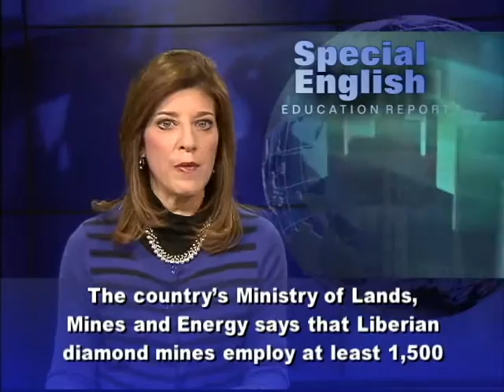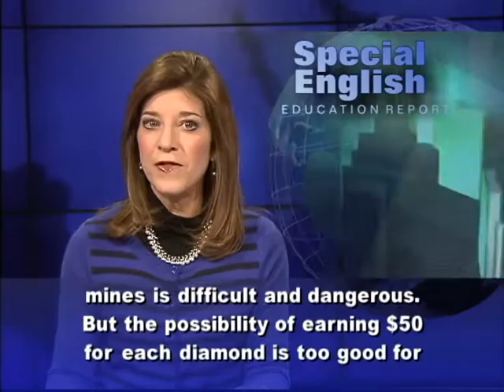Liberia's 'Planet of the Apes' chimps facing starvation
A speedboat laden with fruit approaches and four chimpanzees come bounding over from the dense forest, screeching excitedly as volunteers throw them pineapple and mango chunks.
The apes are part of a colony of former research lab captives enjoying retirement uncaged on an atoll deep in the jungle of southern Liberia, known as Monkey Island.
The only significant inhabitants of the six islets, the chimps have been living an idyllic existence, fed by human volunteers on their very own 'Planet of the Apes' -- a nickname given to the archipelago by local media.
But the colony of 66 chimps has been at the centre of an international storm since the New York-based blood bank funding it announced in March it was stopping the cash.
The New York Blood Center (NYBC), which carried out about 30 years of biomedical research on the animals, had publicly committed to their lifelong care after they were retired in 2005.
The Humane Society of the United States (HSUS) is supporting the colony through emergency fundraising as the Liberian government and the blood bank lock horns over who should be responsible for their care.
"NYBC may believe that people will forget and that this will go away, but I can assure you that it won't," HSUS vice-president Kathleen Conlee told AFP in an email from Washington DC.
"They are absolutely responsible for the long-term care of these chimpanzees."
Conlee described the chimps' care costs -- estimated at $30,000 (27,000 euros) a month -- as "a mere drop in the bucket for this organisation that has hundreds of millions in revenue annually".
- 'Moral obligation' -
The Liberia Biomedical Research Institute (LBRI) entered into an agreement with the NYBC in 1974 to carry out research in a lab about 65 kilometres (40 miles) southeast of Monrovia, capturing or buying the chimpanzees.
The research project had gained a world class reputation in the field of viral infections, particularly hepatitis, by the time it ended and the NYBC appeared to make a commitment to the chimps in retirement as a reward for their contribution.
NYBC director Alfred Prince wrote in the American Society of Primatologists Bulletin in 2005 that Monkey Island was to become "a dedicated full-time sanctuary".
"NYBC recognises its responsibility to provide an endowment to fund the sanctuary for the lifetime care of the chimpanzees," he wrote.
The chimps are entirely reliant on humans for their survival, as there is no year-round fresh water supply or enough food on their islets.
LBRI head Fatorma Bolay said initial emergency funding from the HSUS, pooled with cash from other sources, had probably saved the animals from dehydration and starvation.
World-renowned chimpanzee expert Jane Goodall sent an open letter to the NYBC in May urging the organisation to consider its "moral obligation" to continue funding the chimps' care.
"I find it completely shocking and unacceptable that NYBC would abandon these chimpanzees and discontinue support for even their basic needs," she wrote.
AFP emailed and telephoned the NYBC but the centre did not respond to requests for comment.
- 'No different from humans' -
John Abayomi Zeonyuway, a volunteer at the institute, showed AFP the animals' care routine on a recent visit to Monkey Island, a 25-minute speedboat ride up the John River from Roberts International Airport.
As the boat approached the first of the islets, a nine square-kilometre patch of jungle known as Island Five, a welcoming party of four chimps began screeching and jumping up and down excitedly.
"This is their way of saying that the food is here," Zeonyuway explained as he threw pawpaws, bananas and other fruit for the animals.
Zeonyuway visits the colony every second day, and each time he does a mental roll call to ensure all are present and in good health.
"I can't see Samanta. Bullet is here -- he's already eating," he called out to his crew as the rest of the residents came to join the feast.
The boat then proceeded to Island Four, 15 minutes away, where the clan of 10 apes included four unplanned babies, the result of failed vasectomies, according to the HSUS.
Birth control efforts have since been stepped up so that the population doesn't grow further.
At all six of the islands the routine was the same: an excited greeting and a feast for the animals.
"The chimps are part of me. I am glued to them because I see them every other day," Zeonyuway told AFP.
"They are no different from humans. They fight and they make peace. They need help, they need attention. We cannot afford to lose these animals to hunger and sickness."